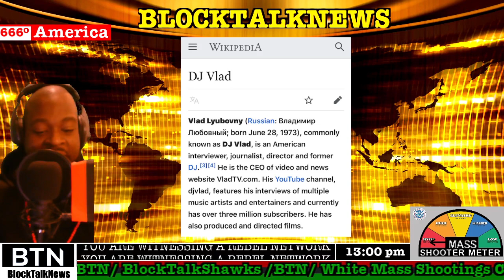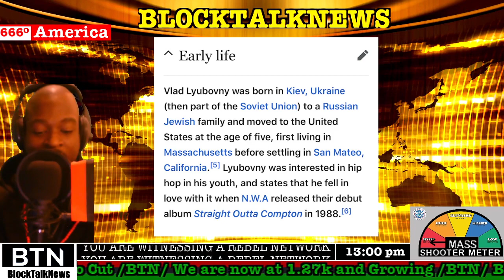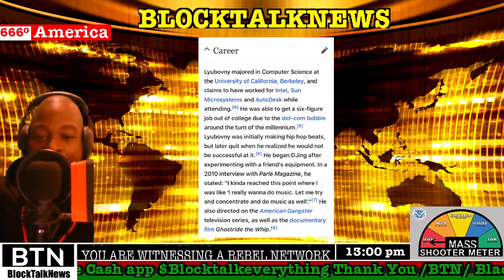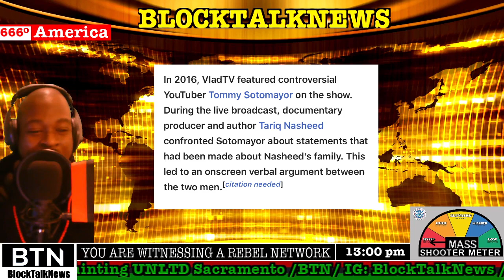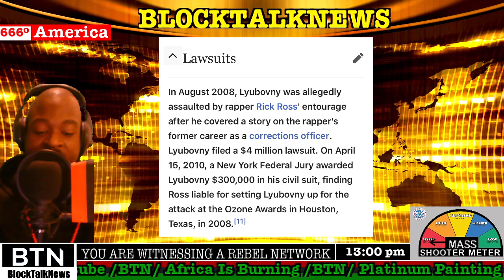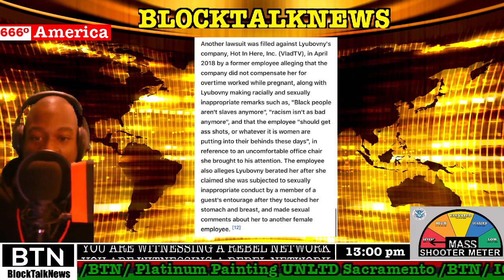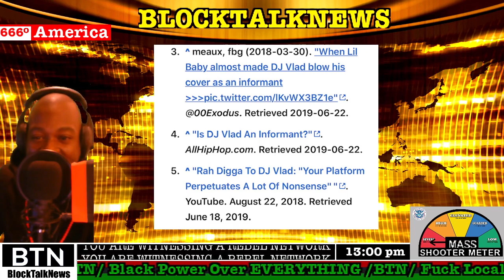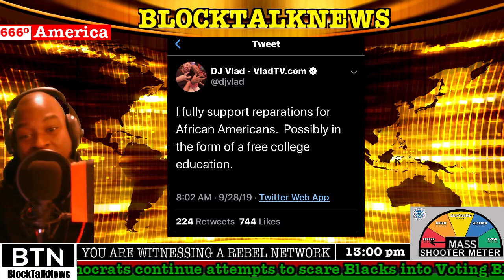Eddie Griffin Cost "10k" For You... For